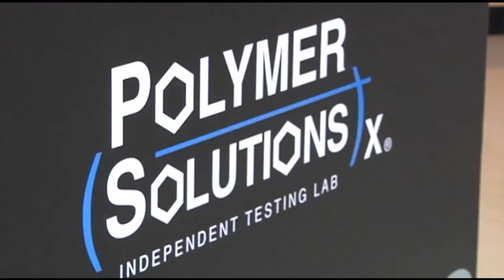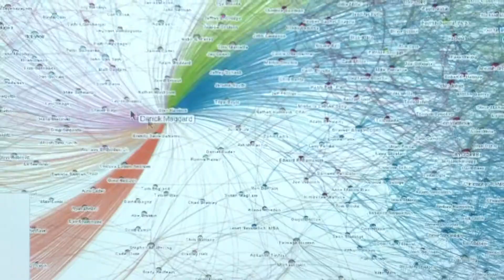Katie Love Technite Host